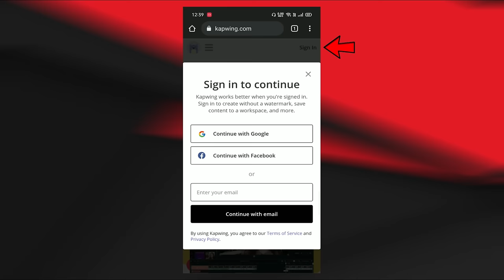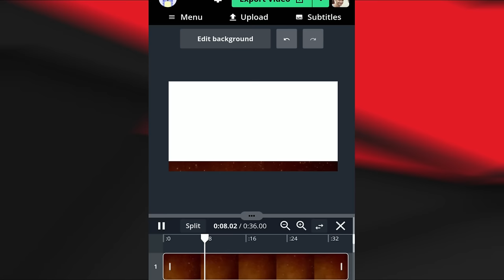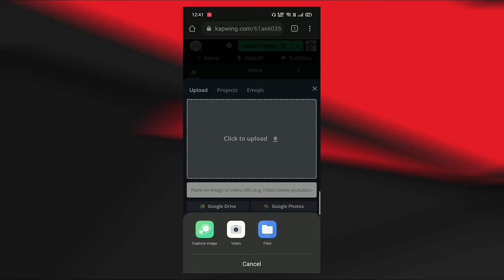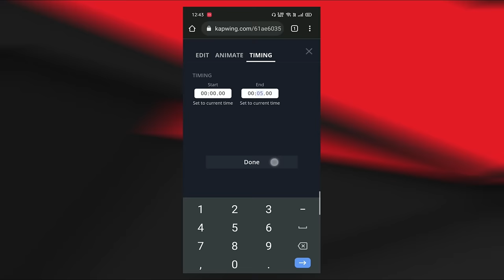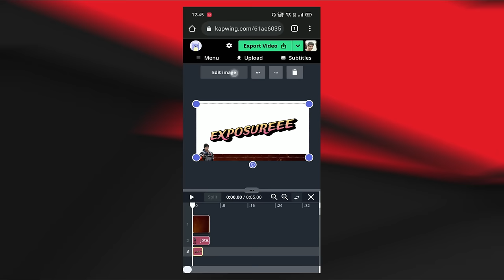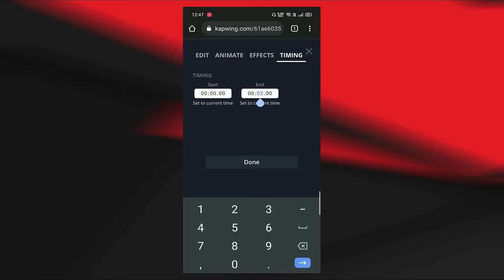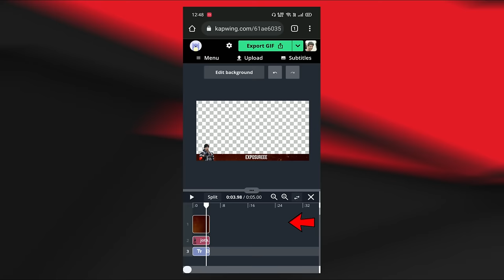How to Make Animated Overlay For Turnip Live | Full Tutorial on Mobile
Make Free Animated Overlay on Your Mobile Without Downloading any App or Software for Turnip Live Streaming.
In this video I will give you full tutorial for "How to make animated overlay on mobile" and you can use that in turnip live streaming app.